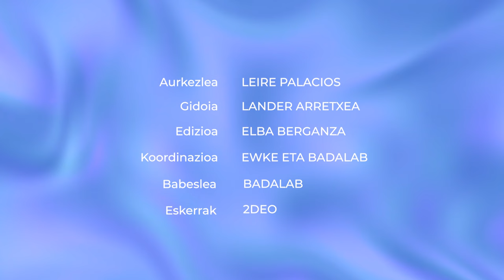Big data: zer diote zenbakiek gutaz?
Zertarako erabiltzen da etengabe sortzen dugun datu kopuru erraldoi hori?

👁️‍🗨️Atalak:
00:00 Sarrera
00:23 Datu handiak
00:50 Datuak
01:12 Eraginkorrago
01:50 Zertarako?
02:53 Dilemak
03:39 Itxiera

👁️‍🗨️ Kredituak
- Aurkezlea: Leire Palacios.
- Gidoia: Lander Arretxea.
- Edizioa: Elba Berganza.
- Koordinazioa: Badalab eta Euskal Wikilarien Kultura Elkartea.
- Bideoa: Hiru Damatxo.
- Eskerrak: 2deo.

👁️‍🗨️Ikusgela sarean:
👁️‍🗨️Irudien iturri nagusia: Adimen artifizialarekin sortuak.